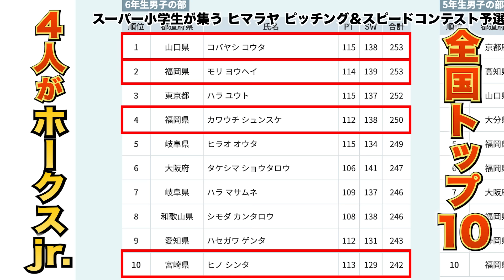【ドジャース入団】山本由伸そっくりの小学生を発見！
★天晴リニューアルTシャツはこちら！